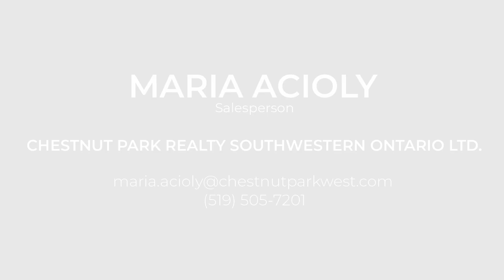323 Sable Court, Waterloo (branded)